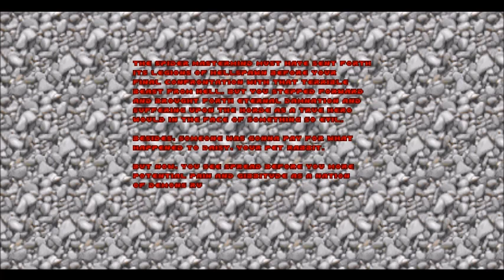Lets Play Doom RL Arsenal (Doom 1) Part 4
Welcome to my Doom RL Arsenal Lets Play Series, Doom is by id Software and Doom RL Arsenal is by Yholl and Ryan Cordell along with an extended group of contributors, attempting to do this random chaotic mess of Doom and mods before Doom 2016 and Doom Eternal, enjoy.